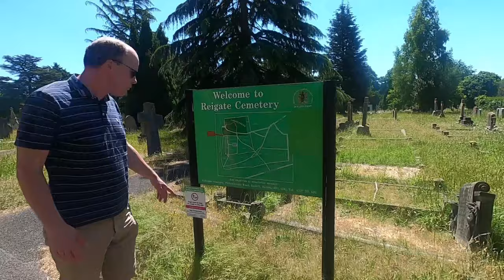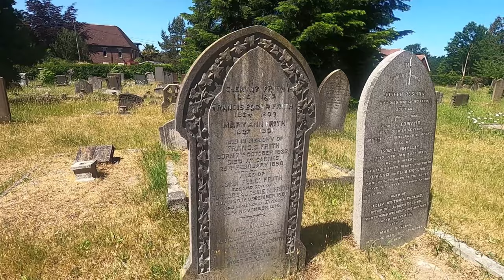Exploring ST MARY'S CHURCH | Reigate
I am out continuing my exploration of the hidden Gems, Oddities and History in the County of Surrey in England and in this Vlog, I’m out in Reigate with my friend Dodie visiting the ancient St Mary’s Church where we are joined by my buddy Matthew to show us around the Churchyard and recounts some of the fascinating history of this place (alas, we couldn’t go inside due to the Lock-down). This is a very ancient Church and we believe it to be the largest Parish Church in Surrey.

Recorded: Friday 29th May 2020

MY OTHER YOUTUBE CHANNELS:
AMAZON PRIME VIDEO:
‘Spiral Paranormal’ on Amazon Prime Video:
EQUIPMENT:
Camera: Canon E0S M50
Camera: GoPro HERO8 Black:
MICROPHONE:
RØDE Video Mic GO